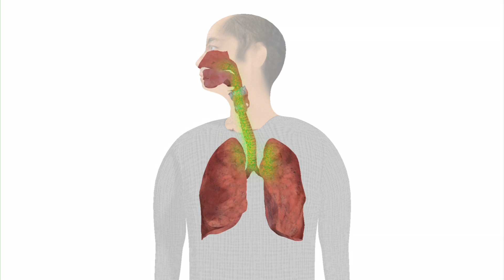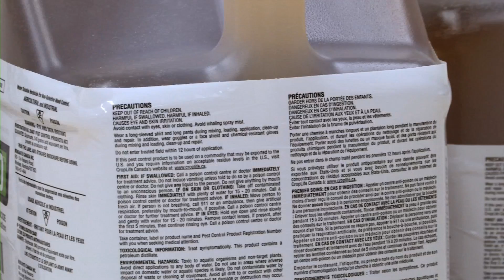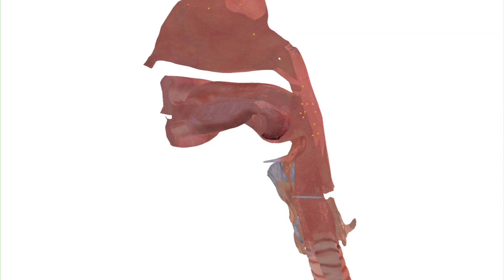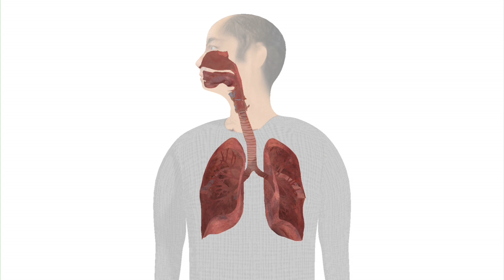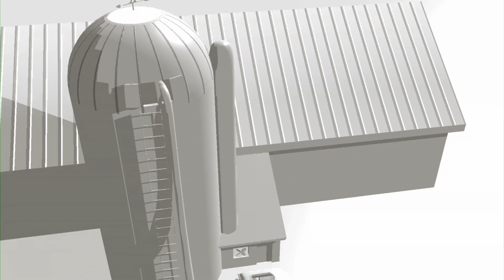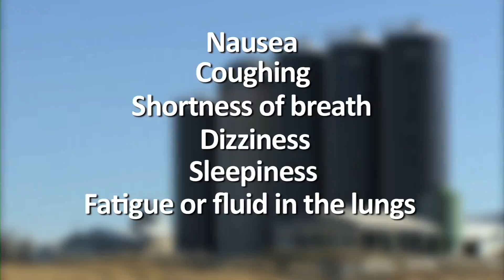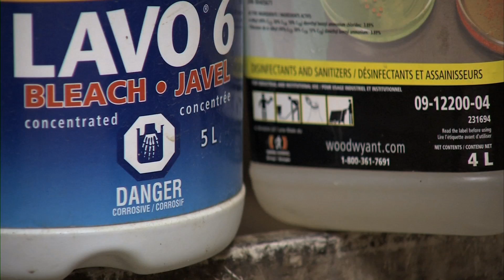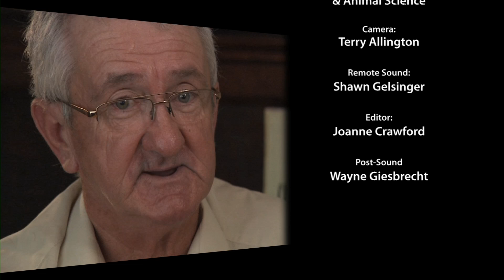Breath Easy - Gases and Mists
While chemicals protect plants from infestations and diseases it poses a threat to the farmer's respiratory health.  Skin contact is the most likely route of exposure, but inhaling in the fumes during chemical preparation or application can also produce side effects.

Hazardous gases can get inside body cells and cause a wide range of health problems.  Some gases undergo a chemical reaction with the moisture in our airways to produce acids as such as sulphuric or nitric, causing irritation and damaging our airways.